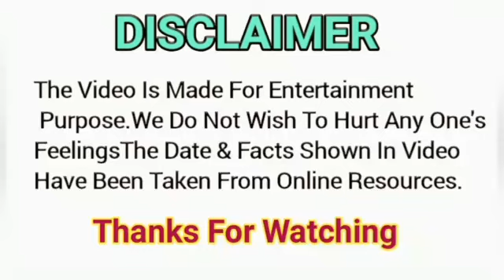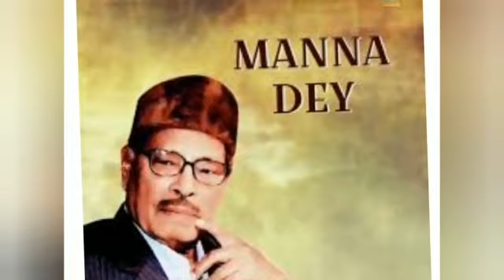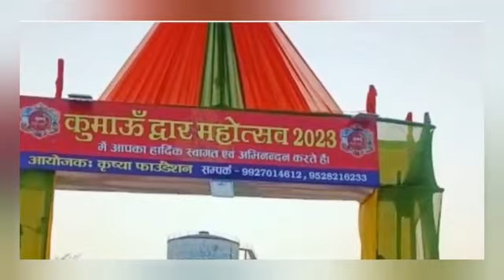Pawandeep Performance Spellbound Everyone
In this video Pawandeep Performance Spellbound Everyone| Pawandeep |Arudeep |lagachunrisong|Review |Arunita we have explained that how well Pawandeep performed in his yesterday's concert in Mumbai. Everyone was spellbound including Parasji to listen Pawandeep performance.
we don't wonna hurt anyone through this video.
I am not owner of any content which i used in my video all resources like picture or videos from google or any other helpful site which help us to explain our video nicely or deeply so i credit to my all work ot google or any other sites. If i used any other's content then i will definitely credit to him.  Thanks i hope all owner understand to me if i used some content in my videos.